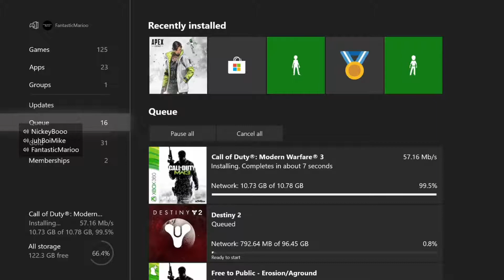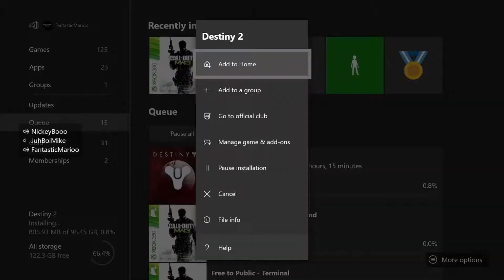These Were Cut For A Reason!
Over hours of footage I recorded with my friends and I cumulated into this video!